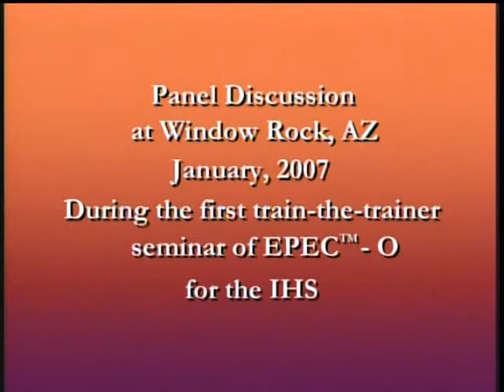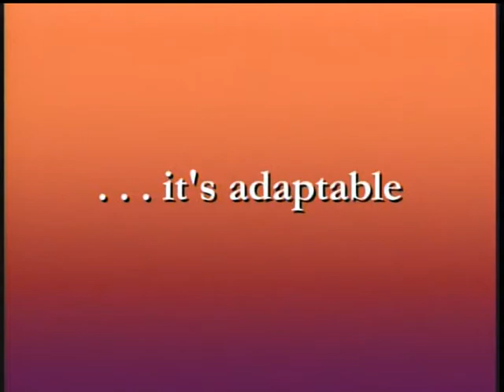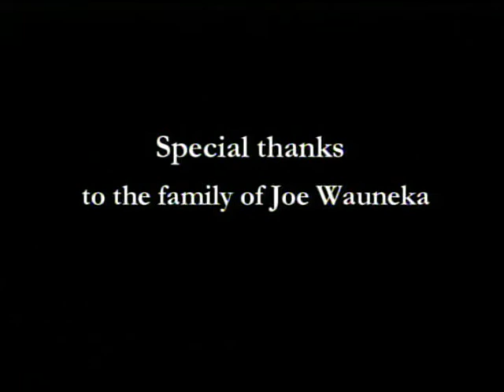Palliative Curriculum - Plenary 1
Palliative Curriculum - Plenary 1 - Health and Human Services 2008 - QO25 - EPEC™-O (Education in Palliative and End-of-Life Care for Oncology), American Indian and Alaska Native Cultural Considerations